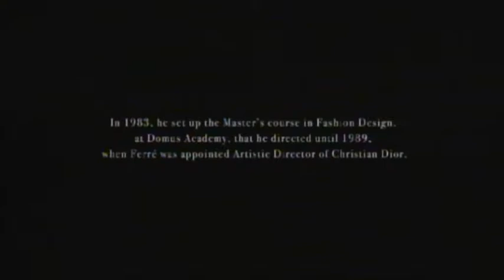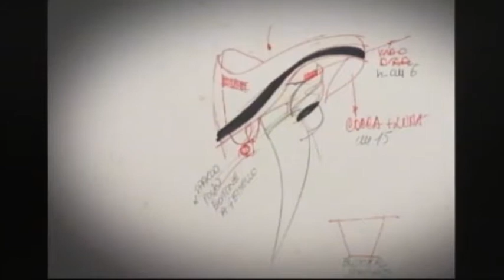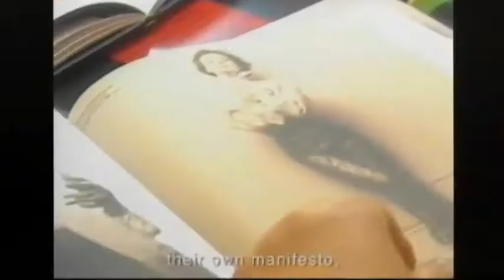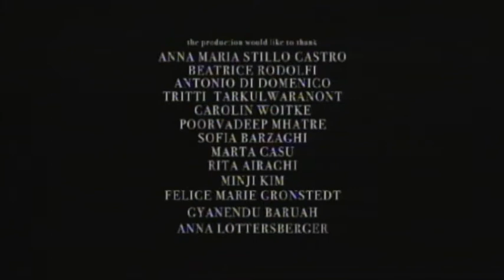A LEGNANO IN TV ANNA LOTTERSBERGER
OSPITE A LEGNANO IN TV ANNA LOTTERSBERGER DI DOMUS ACCADEMY MODA CI PARLA DI GIANFRANCO FERRE' E DI UN BELLISSIMO PROGETTO